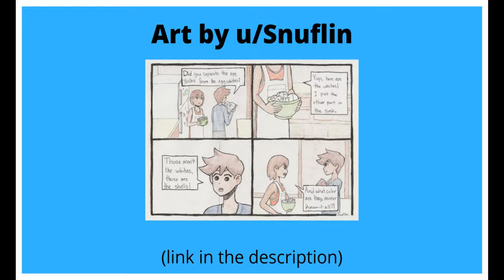[Omori Comic Dub] Cooking With Hero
Here's my first shot at dubbing a comic. How's my voice?
0:00-0:10 A Gross:
0:12-0:29 Cooking with Hero (Kel):
0:30-0:44 Cooking with Hero (Sunny)